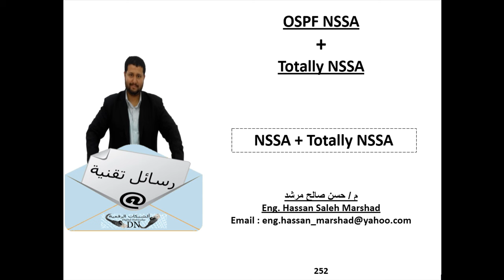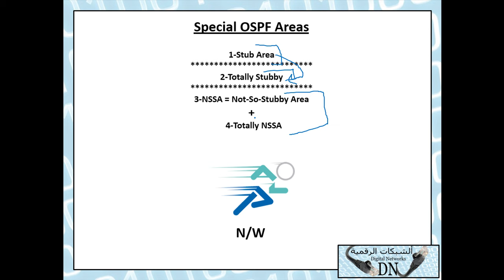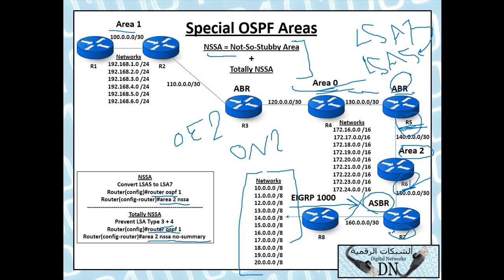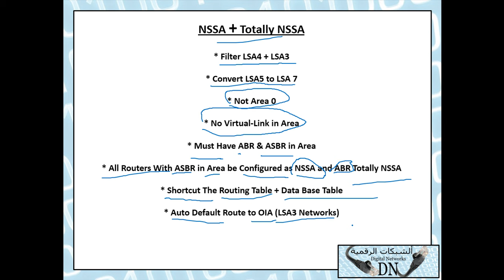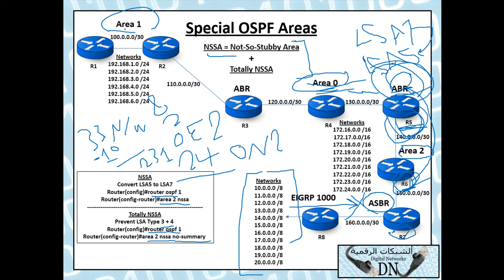رسالة تقنية 252 : NSSA + Totally NSSA